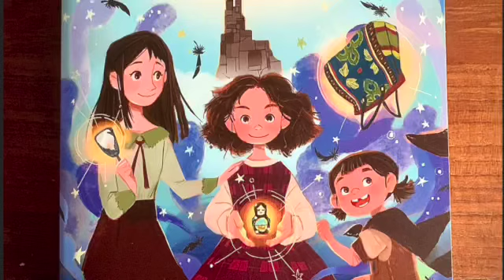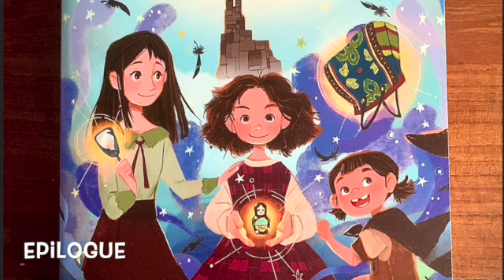EPLG. A Pinch of Magic by Michelle Harrison_epilg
A Pinch Of Magic

Chapter Epilogue

Grateful for reading and the Author Michelle Harrison

Support writers and local bookstores!!!
And of course your library!
I encourage you to get this book and follow along!
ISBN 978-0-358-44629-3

by Michelle Harrison_epilogue